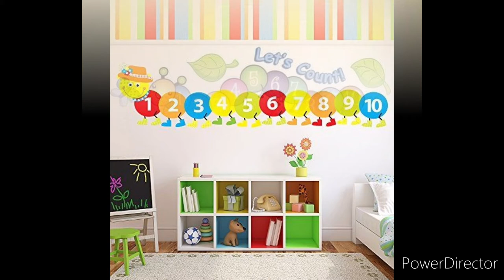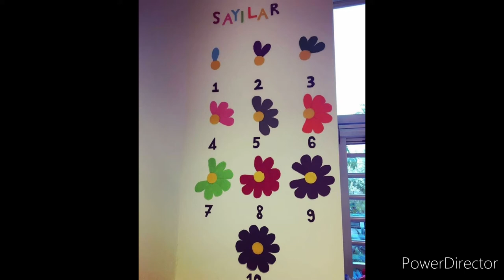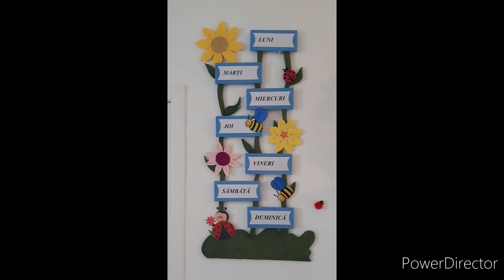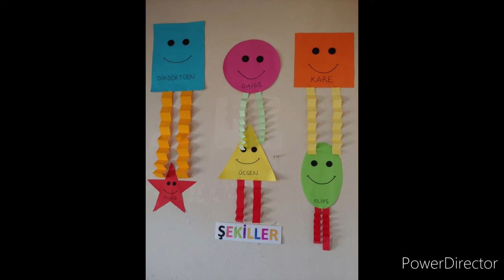Preschool Preclassroom decoration ideas/Wall/Door painting and decoration ideas/Paper Art/paint Art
Amazing ideas how to decore preschool and pre classes decore l.in this video u have different decorating ideas so keep watching the full video.